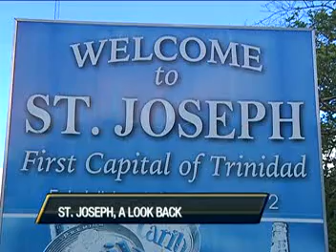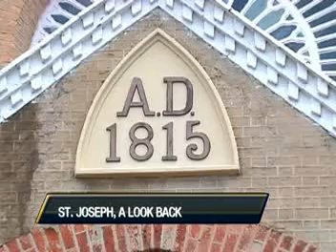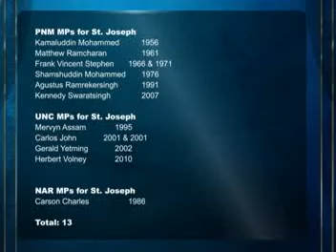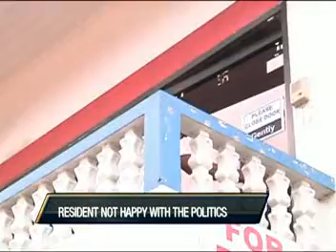C News Feature: St. Joseph -- a look at the history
C News Feature: St. Joseph -- a look at the history of the oldest town in T&T and four issues affecting the constituency.